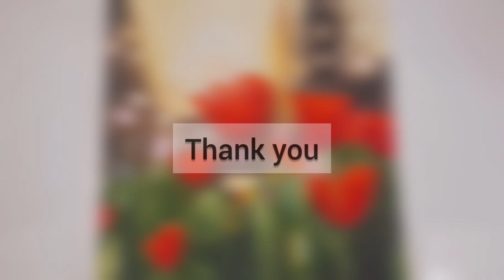Beautiful Flower Oil pastel drawing ❤️oilpasteldrawing